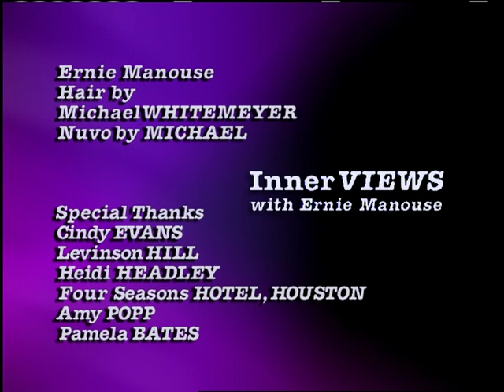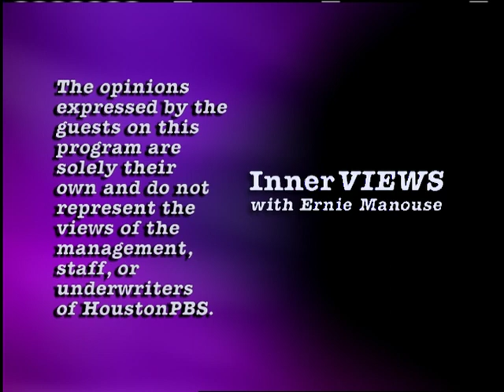Maria REYES on InnerVIEWS with Ernie Manouse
Maria Reyes is the woman who inspired the character Eva in the film "freedom writers". Her story began early on. While living in an urban world of segregation and poverty, Reyes felt that there was no hope of escape. This changed the moment Reyes walked into her high school English class and met her teacher Erin Gruwell. Gruwell had such impacted on Reyes life, giving her hope and planting a seed that would lead to change.  They formed a group that would eventually call themselves "The Freedom Writers." Today their story is being told on the big screen and the lessons and experiences they shared are being taught to teacher's nationwide inspiring change across the country. On this episode of "InnerVIEWS with Ernie Manouse," our conversation with the very inspirational, Maria Reyes.